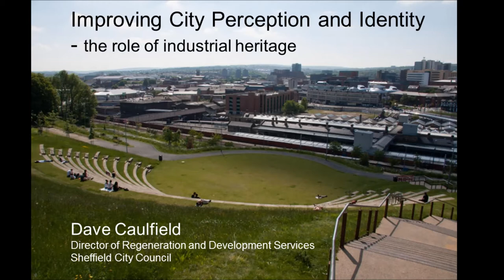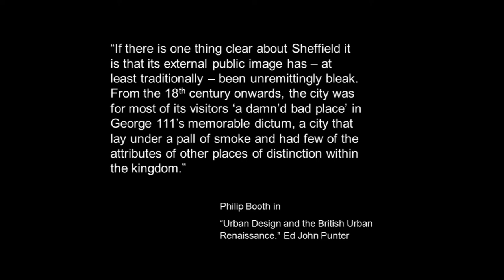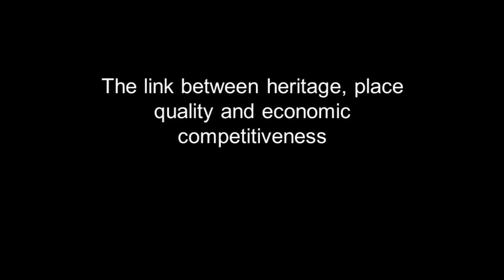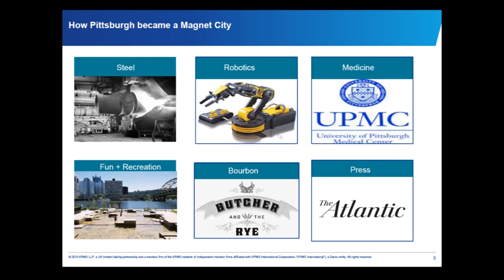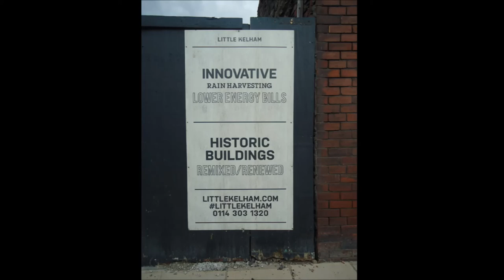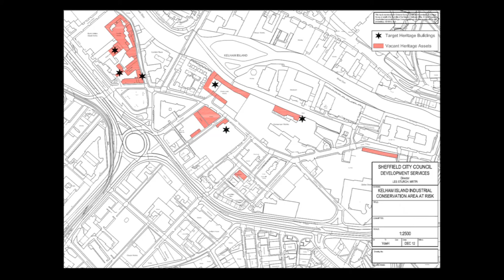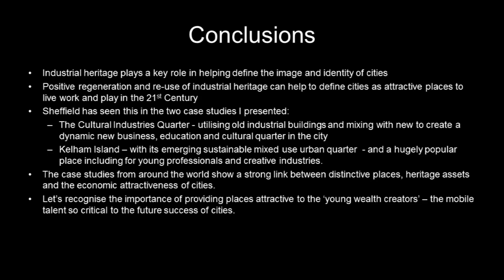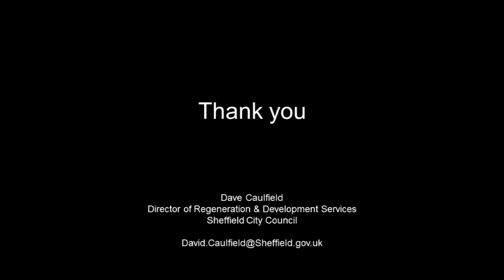Industrial Heritage Conference 2015 - David Caulfield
David Caulfield, Director of Regeneration and Development Services at Sheffield City Council giving a speech on "Improving city perception and identity: the role of industrial heritage" at the Industrial Heritage Conference 2015.